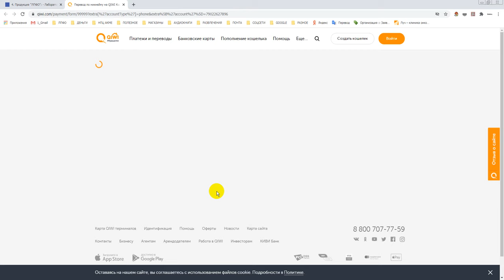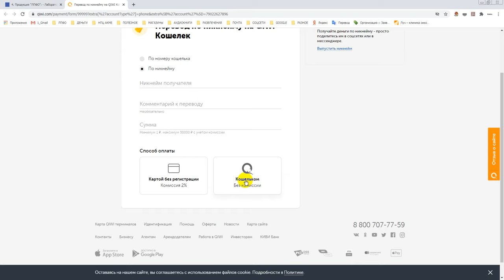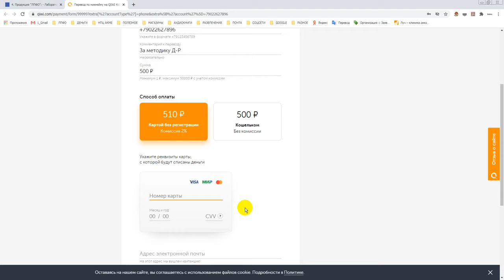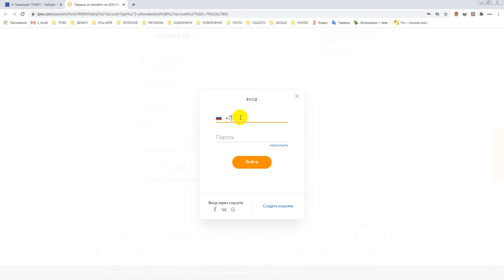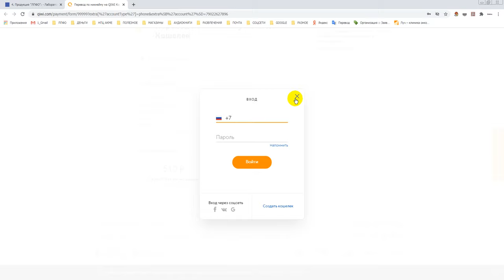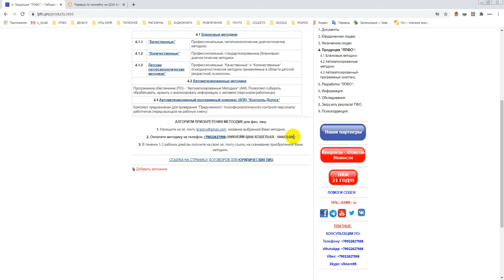Продолжаем сбор средств на методику - пробу Самооценка по Дембо - Рубинштейн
Поддержать проект, сбор средств на методику "Самооценка по Дембо-Рубинштейну" можно на странице нашего сайта"